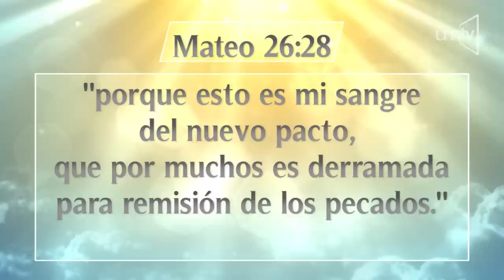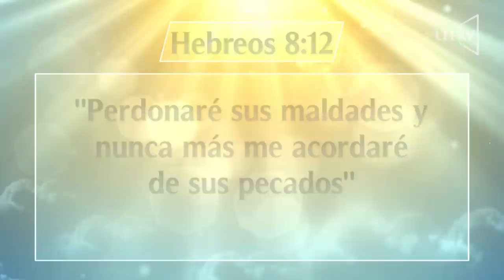Un Momento de Paz 28 Nov